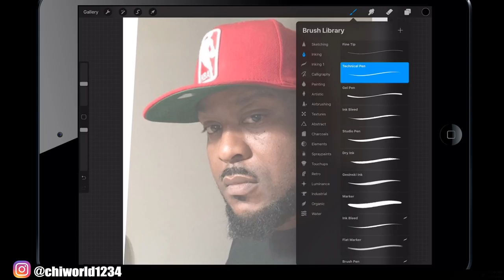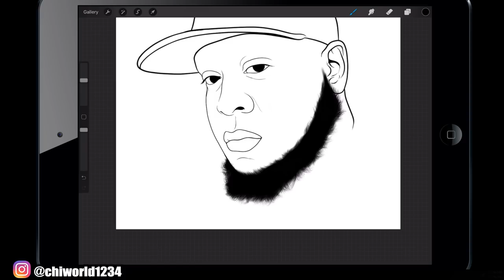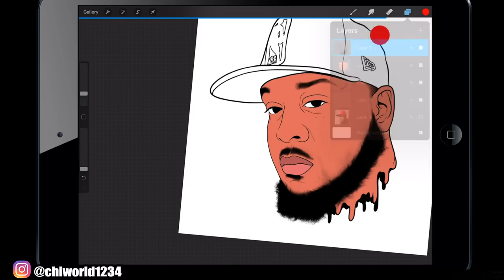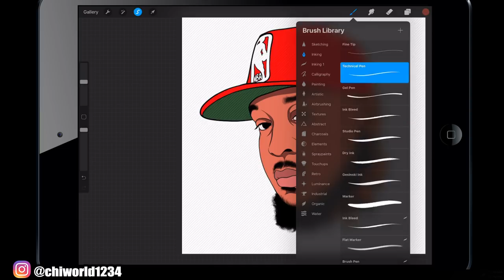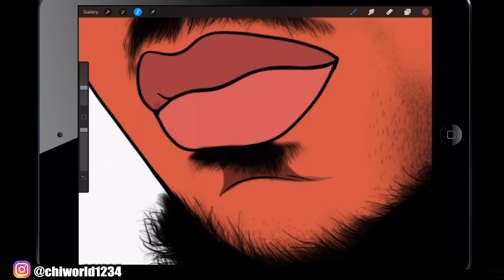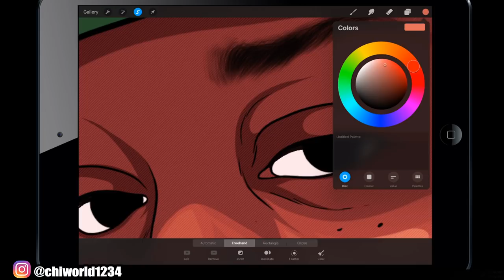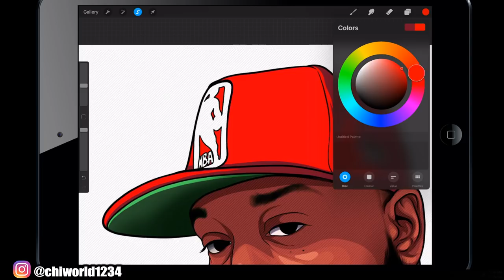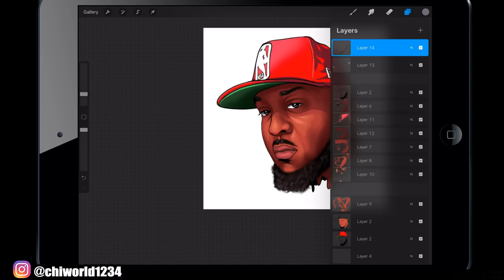iPad Pro Speedart + Procreate